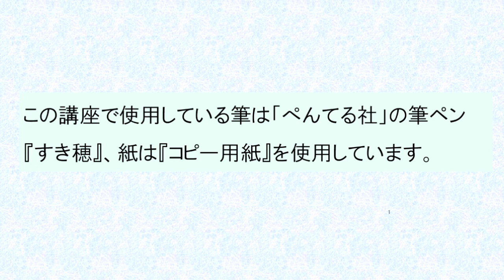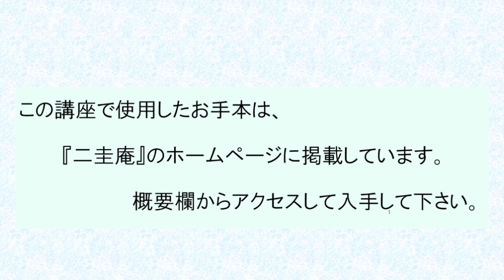都道府県名 第2回 「青森』 『青森』の上手な書き方をわかりやすく解説します。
元NHK文化センター講師の水島二圭が、「青森」を上手にきれいに書くコツをわかりやすく解説します。[青森」は左右対称ですので中心は通しやすいのですが、文字の幅の取り方が非常に難しい県名です。その点を文字工学的に分析、解説します。
お手本はホームページから入手できます。

都道府県名を学ぶことは、宛名書きに役立つだけでなく、小筆の使い方やボールペンなどの硬筆の文字を上手に書くための絶好の練習法と言ってよいでしょう。
NHK文化センター他で長年に亘って実用書道の指導に当たってきた水島二圭がわかりやすく丁寧に指導します。
まずは『北海道』から『青森』『岩手』『宮城』『秋田』『山形』『福島』の東北6県の上手な書き方について解説します。

関連サイト
@書道家 黎-れい-チャンネル